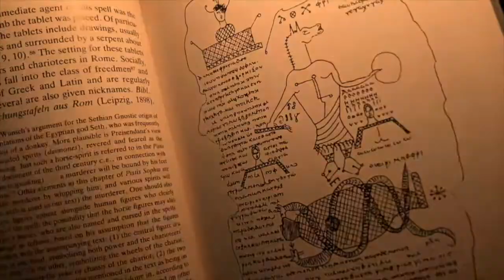The Trouble With Love Magic (Ancient and Modern)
Okay, friends. This isn’t my favorite topic. But love and sex was in antiquity, and remains today, one of the most common applications for magic, ritual, spell work, and so on. The “love” spells of ancient curse tablets are full of psychological (and often) physical torments wrought on victims by equally afflicted parties, all seeking to win the war of romance. In this video I try to set the scene for love spells in antiquity by discussing who might engage in this type of activity and why. I also try to deal with the somewhat shocking nature of these spells by framing them against the modern debate about the ethics of love spells among today’s magical practitioners.

- Homer, Odyssey 10
- Theocritus, Idyll 2
- Horace, Satire 1.8; Epode 5 (and see Epode 17)
- Euripides, Medea
- Apollonius of Rhodes, Argonautica Book 3

Secondary Sources/Sourcebooks:

- Gager, John G., ed. Curse tablets and binding spells from the ancient world. Oxford University Press, USA, 1999.
- Edmonds III, Radcliffe G. Drawing down the moon: magic in the ancient Greco-Roman world. Princeton University Press, 2019.
- Any of the work of Chris Faraone
- Watson, Lindsay C. Magic in ancient Greece and Rome. Bloomsbury Publishing, 2019. (See esp. ch. 2)
- Greek Magical Papyri book

- Eros Stringing His Bow, 2nd c. CE Roman (Capitoline Museum): Marie-Lan Nguyen (via Wikimedia Commons)
- Baby Cupid: stock image